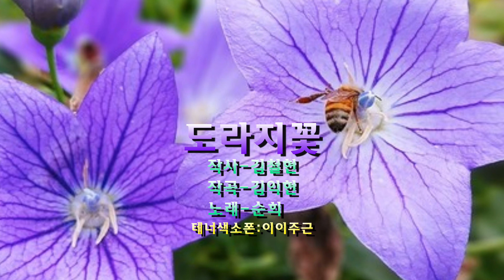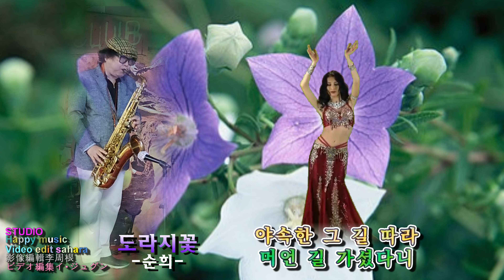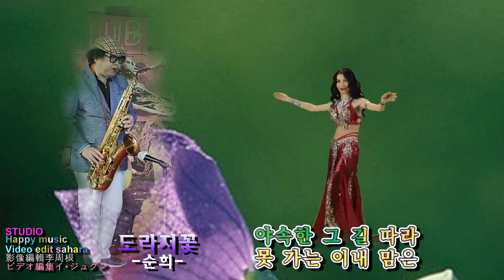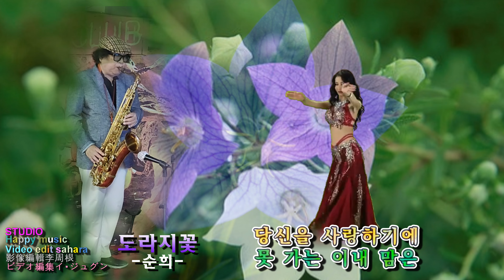도라지꽃 순희 테너색소폰이주근 4k